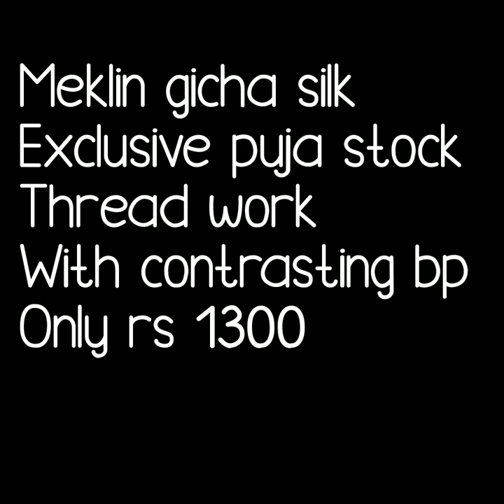west bengal Gicha silk sarees with tread work and contrast Blause Meklin gicha silk saree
1 . watsup for order: 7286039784
 2. no negotiations please
 4.Sorry, cash on delivery service is not available
 5.payment can send through RTGS,,google pay or paytm,account transfer.
 6.Dispatch will be with in 2 3 day after payment
 7.After dispatching we will send you courier number through watsup
 8.Depends on distance item will receive.normally 7 to 10 working days
 9.Take video at the time of parcel open
10.if you find any damages you can returned to same address
11.we supply all over  india,and overseases also.